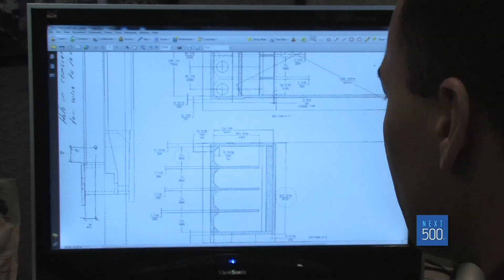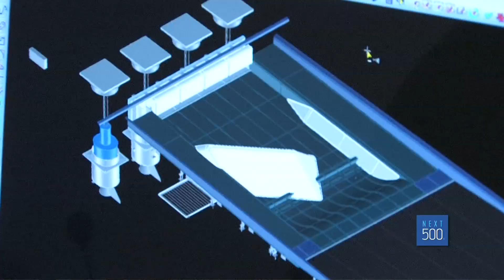The Next 500: American Wave Machines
This segment profiles American Wave Machines. A company that designs custom surf machines that can be installed anywhere in the world.